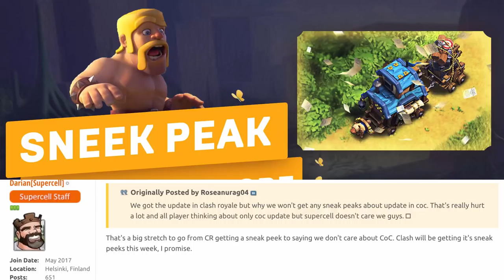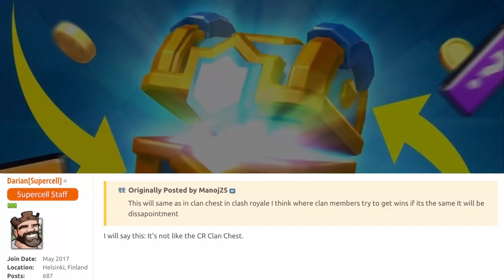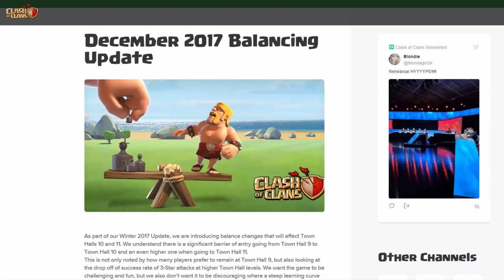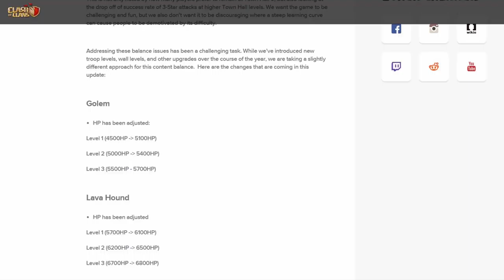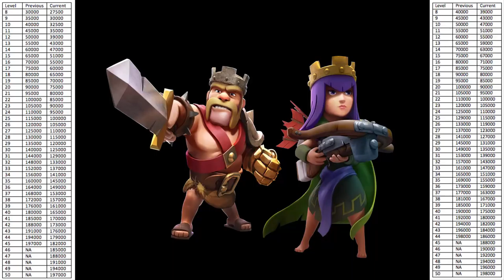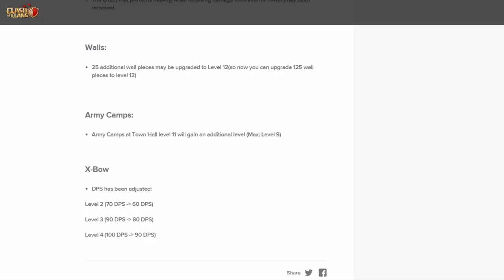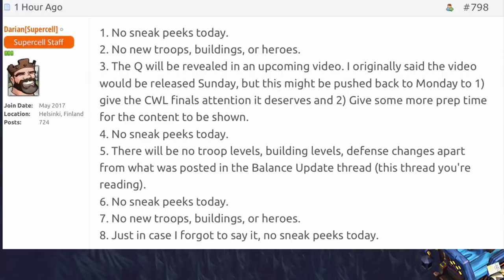Новогоднее обновление: тх12? дс8? Первые сливы инфы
Метка клана
Метка академа DM Lite